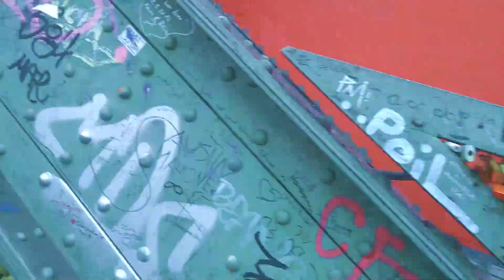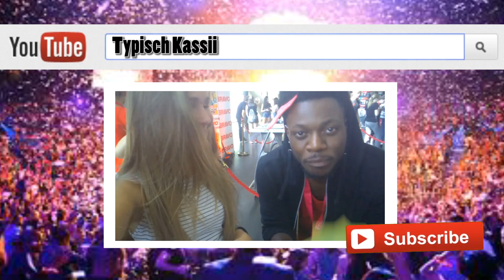VideoDays - VIP Lounge, mega Show, usw. || Teil 2/2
📱 Social-Media-Seiten 📲

Hey! 😊
Ich heiße Kassandra🙋🏽, bin 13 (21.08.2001) Jahre alt und Schülerin einer 9. Klasse eines Gymnasiums in Brandenburg. 🏫 Ich hoffe, dass dir meine Videos gefallen🎥, du hin und wieder mal vorbeischaust👀 und mir ein ABO da lässt! 👍🏼

Sämtliche Äußerungen im Video sind zu 100% meine eigene Meinung und ich werde nicht bezahlt, etwas zu sagen.

Ihr habt VIDEOWÜNSCHE!? 🎥
Dann ab in die Kommentare mit ihnen!